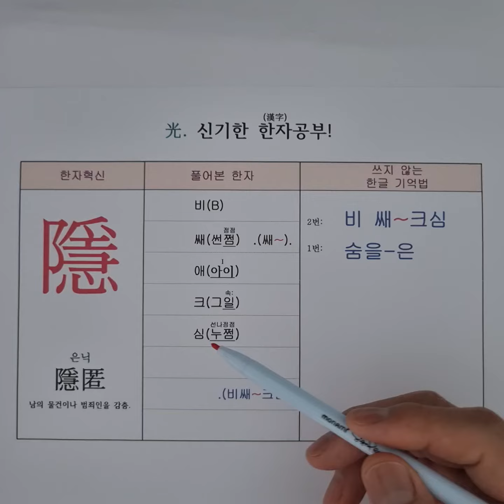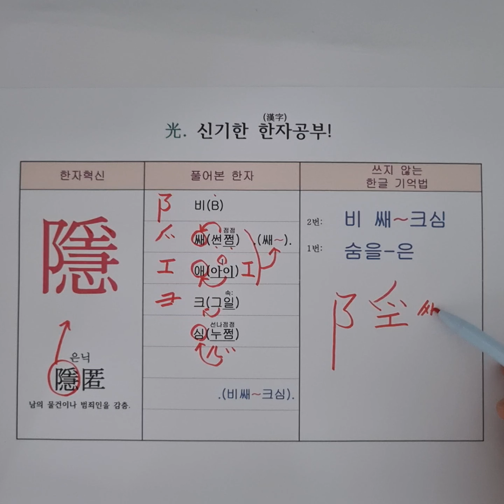35.숨을 은. 한자 소리로 외우는 특별한 방법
중국어 한자 병음 : [yǐn] 隐